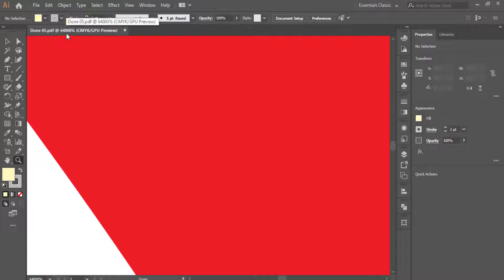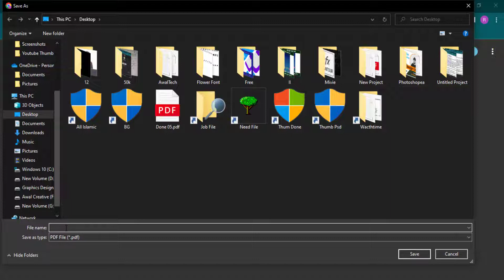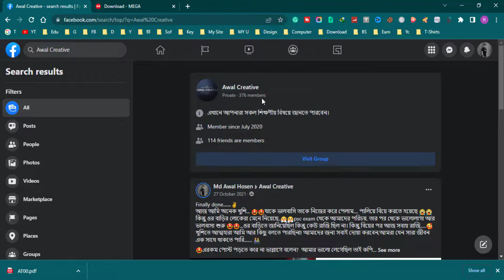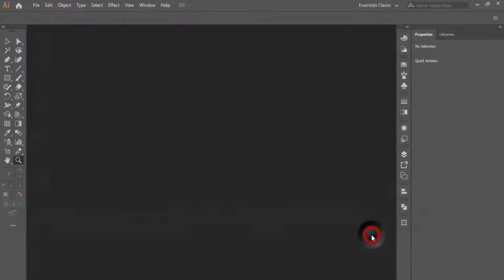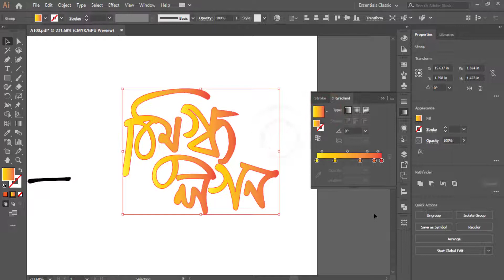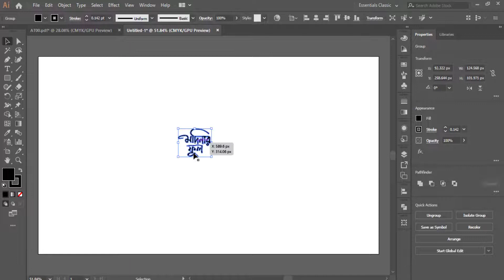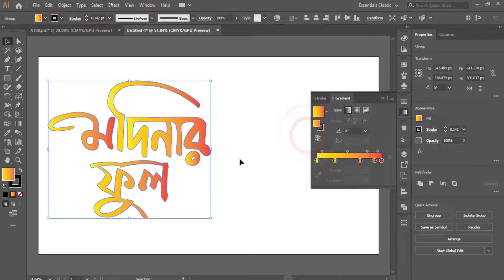Bangla calligraphy Free Download || Bangla font calligraphy Free Download || calligraphy logo font